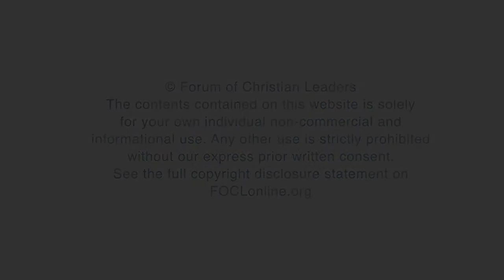What does fighting for the faith mean?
Dirk Jongkind is a Dutch biblical scholar who finished his PhD at Cambridge University. Here he answers questions from his talk, "When Leaders Should Not Be Nice," given at the 2019 European Leadership Forum.